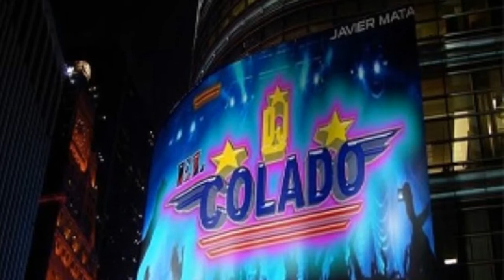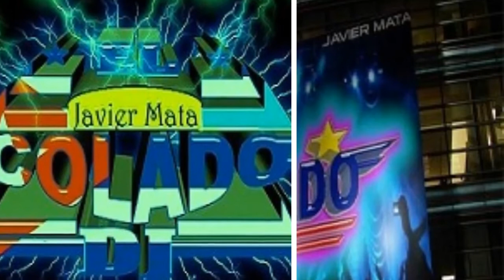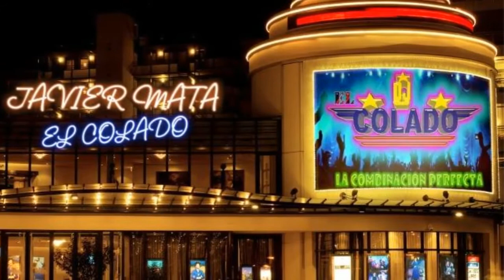No te vayas no me dejes - cumbia limpia (la cumbia tenebrosa original)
No te vayas no me dejes - cumbia limpia (la cumbia tenebrosa original) - edicion por Javier Mata El Colado Dj - Mexico, LO NUEVO Y DIFERENTE DE LA MUSICA SONIDERA (la cumbia tenebrosa)